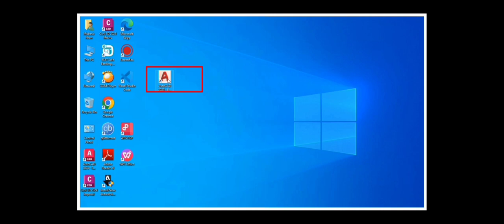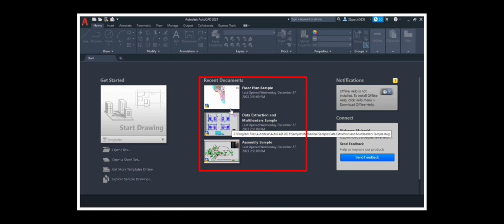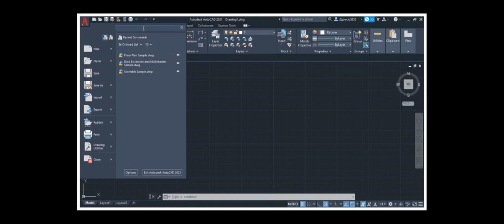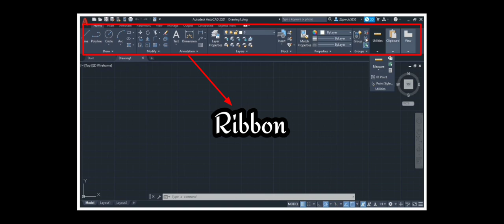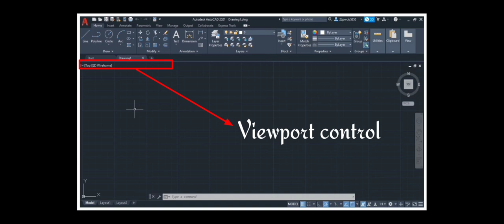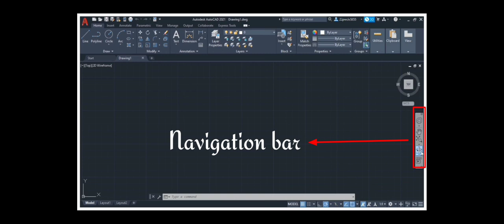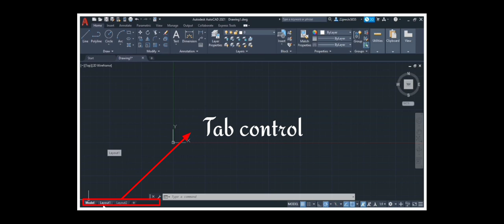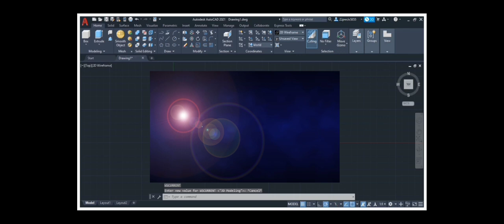First lecture of Autocad | User interface UI of Autocad | Autocad basics terms| Most important terms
AutoCAD full course| Autocad basics to advanced tutorials